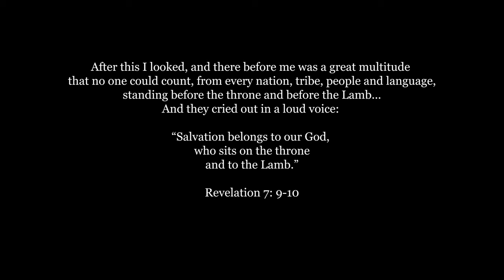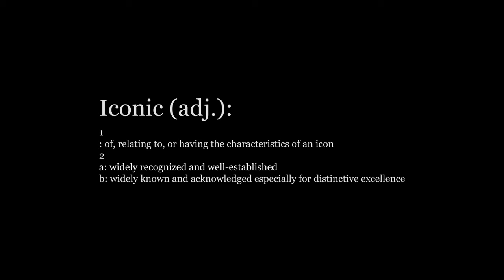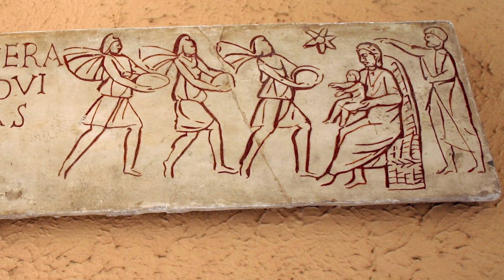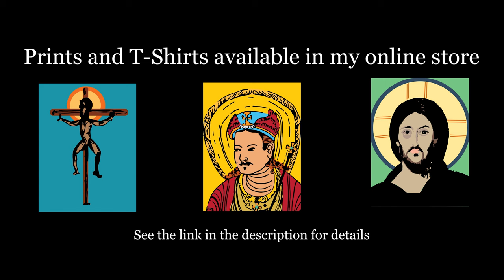Postmodern Icons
Religious Icons are some of the most important images in Eastern Christian traditions-- but what would a contemporary, Postmodern Icon look like? This video explores the background behind my latest series of paintings, and hopefully provides a small window into the rich history of Christian iconography.

Prints, T-Shirts, and More!